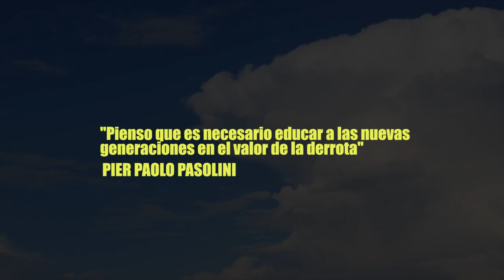SOMOS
Como tantas otras personas he sido abducida por la red y no he encontrado la fuente justa de la cita de Pasolini al principio. Al indagar un poco más, encuentro que es de una profesora de primaria de nombre Rosaria Gasparro y que la haría pública en su página de Facebook en 2014 junto a una fotografía de Pasolini, de ahí la confusión viralizada. Volveré a subir el vídeo en cuanto pueda, puesto que me parece ya suficiente borrado de las mujeres en la historia como para que se atribuya a Pasolini una frase que no era suya.

Re-significar lo impuesto y que se envía como propuesta. Ser sujeto que se construye, no sujeto en construcción (Meirieu, 1998). Entender el valor de la derrota de cara a la unión, la solidaridad. Riamos de lo impuesto y organicemos la rabia. Risastencia (María Cañas)